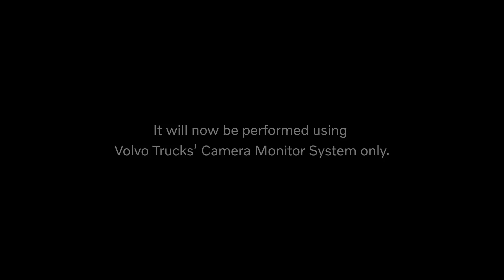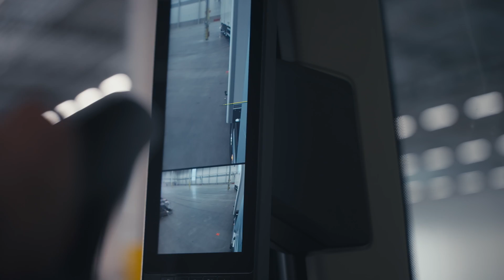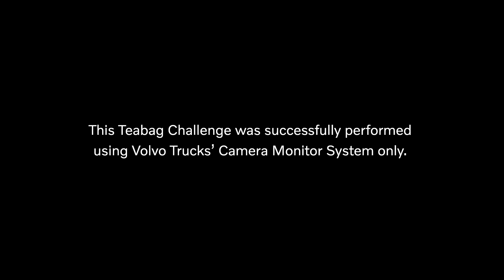Le système de surveillance par caméra de Volvo Trucks relève le teabagchallenge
Vous avez vu d'autres le faire, mais jamais comme ça. Le système de surveillance par caméra de Volvo Trucks avec mode nuit amélioré met la barre plus haut. Nous avons demandé à notre Responsable du développement des conducteurs, Tatu Ljokkoi, de relever le défi du sachet de thé avec le nouveau Volvo FH Aero.
Va-t-il réussir ou va-t-il renverser son thé ?
Avec :
• Volvo FH Aero
• Deux remorques
• Système de surveillance par caméra de Volvo Trucks
• Mode nuit amélioré
• Un sachet de thé
• Une tasse
• Un rebondissement
• Des nerfs d'acier
Ne ratez pas ce thé avec un twist. Aimez, commentez et partagez.